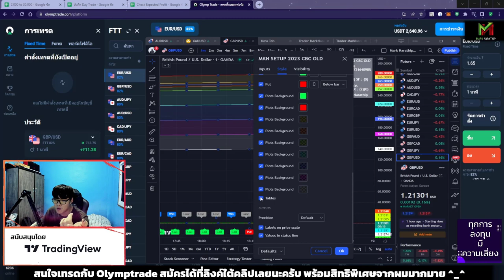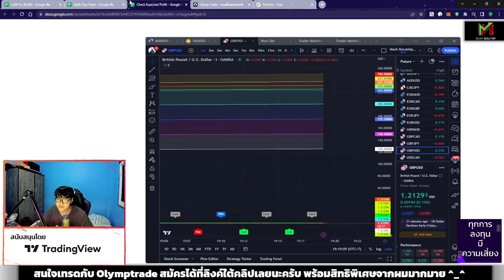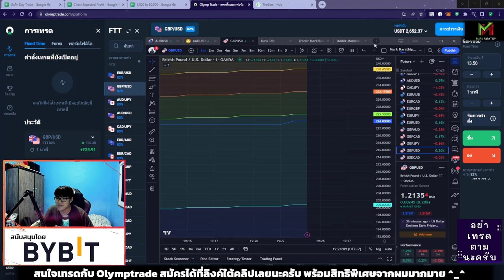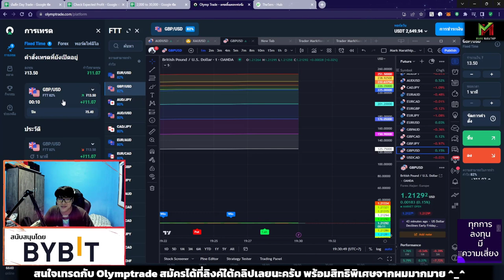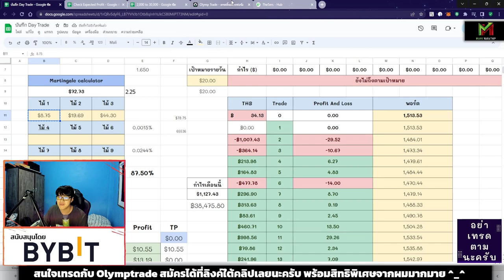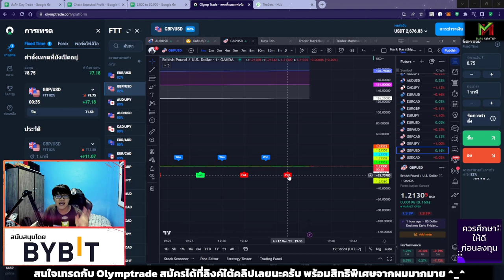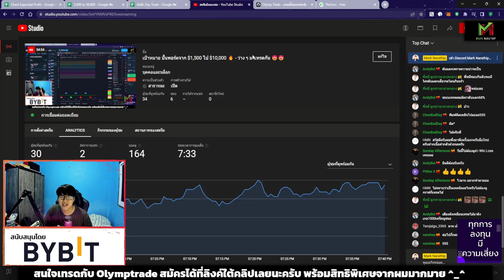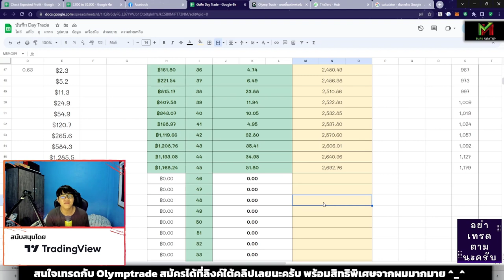เทรด 6 ไม้ ทำกำไร +1,700 บาท 😍ปั้นพอร์ต วันที่ 45 - VLOG Trade Ep.74